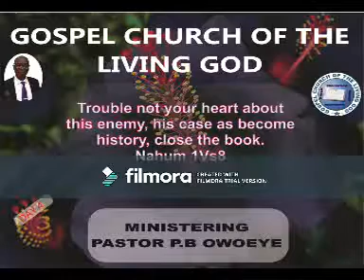Trouble not your heart about this enemy, his case has become history, 13th July 2019. Day 4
Trouble not your heart about this enemy, his case has become history, close the book. Nahum 1:16
Topic:- You are welcome to the city of refuge. Psalm 91:2